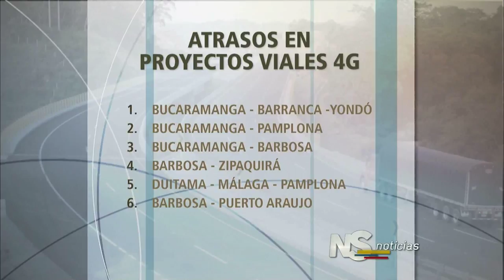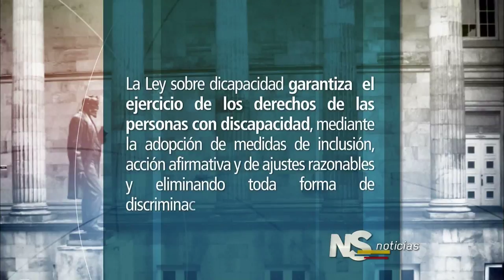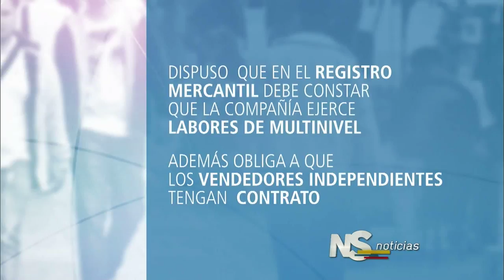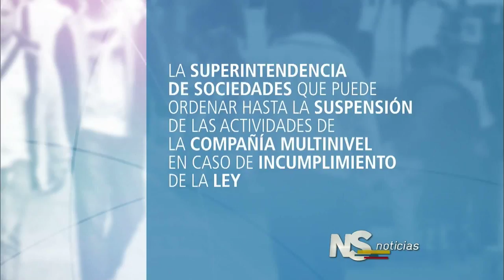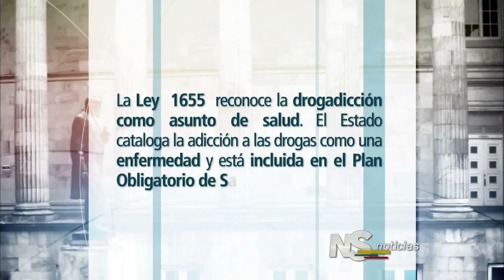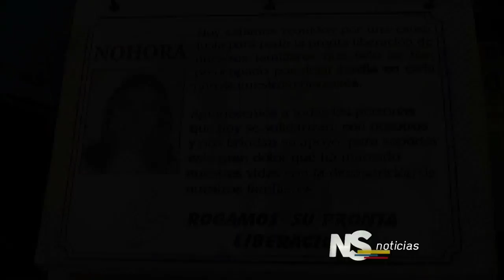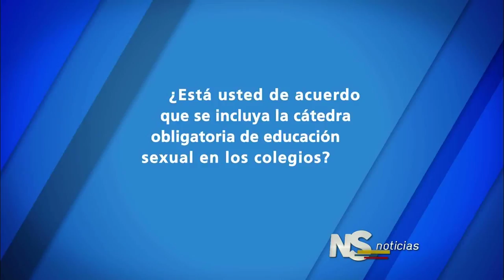Noticiero del Senado 20 de agosto de 2015